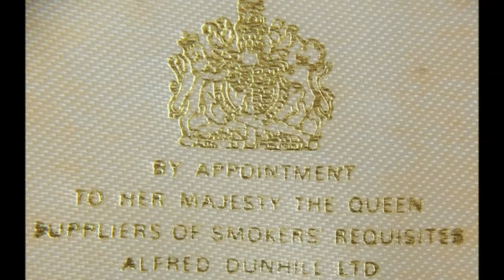Vintage Alfred Dunhill Burgandy Red Enamel & Gold Plated Rollagas Lighter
Vintage Alfred Dunhill Red Enamel & Gold Plated Lighter. Made in Switzerland - US Patented US . RE24163